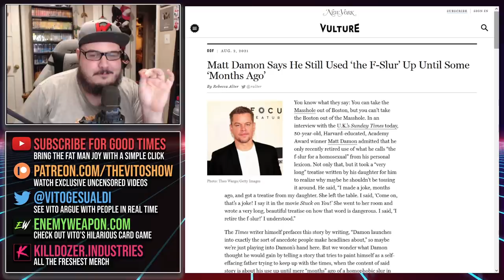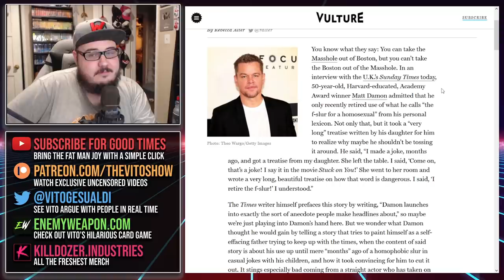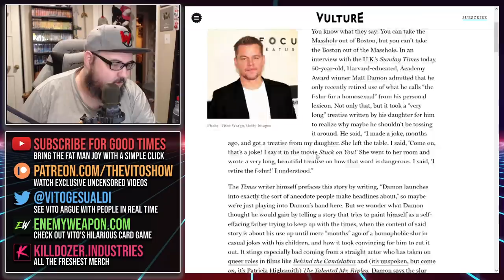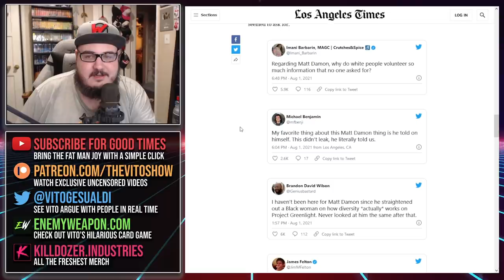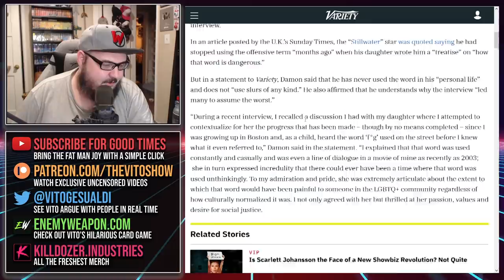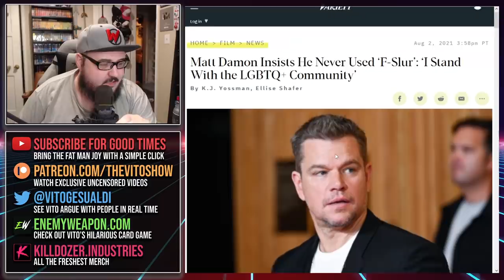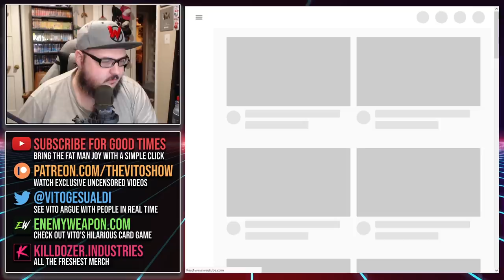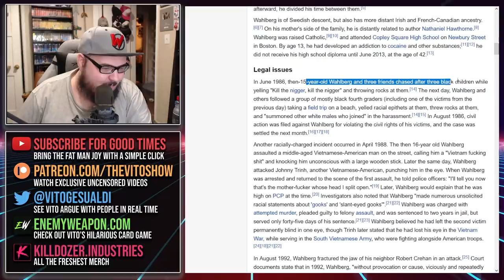Matt Damon Caught LYING and Fans Are Outraged!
Lyin' Matt Damon is back in the news with a bizarre controversy. Seems his daughter taught old daddy Damon about how to avoid certain words in today's progressive era, and ol' Matt thought this would be a great story to tell the press. Boy was he wrong! Twitter cancel mobs are out to take down this Hollywood star, but are they in the right? Vito weighs in!